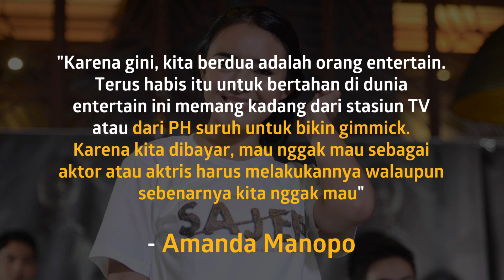Amanda Manopo Akui Hubungan dengan Billy Syahputra Berawal dari Gimmick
KAPANLAGI.COM - KLovers,
Amanda Manopo tengah ramai dibicarakan lantaran kedekatannya dengan Billy Syahputra. Ia pun blak-blakan soal hubungannya tersebut